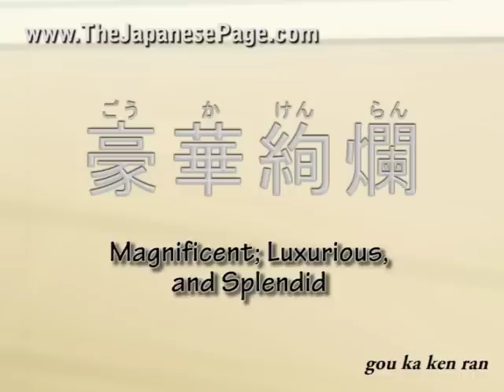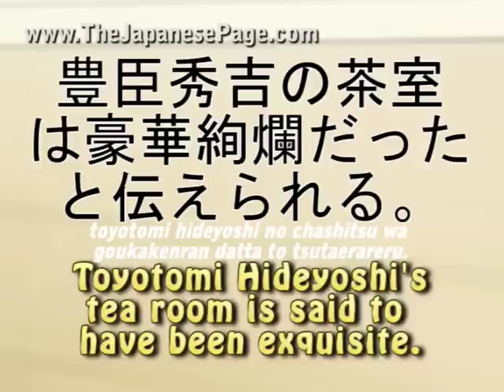Japanese Proverb - 豪華絢爛 Magnificent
Japanese Kotowaza for Intermediates

豪華絢爛 gou ka ken ran
Magnificent, luxurious, and splendid

豪華絢爛な城。
goukakenran na shiro.
An elegant castle.

彼女の結婚式は豪華絢爛だった。
kanojo no kekkonshiki wa goukakenran datta.
Her wedding (ceremony) was really splendid.

豊臣秀吉の茶室は豪華絢爛だったと伝えられる。
toyotomi hideyoshi no chashitsu wa goukakenran datta to tsutaerareru.
Toyotomi Hideyoshi's tea room is said to be have been exquisite